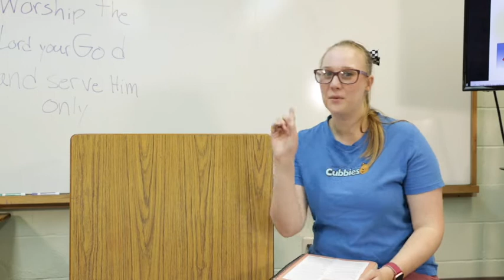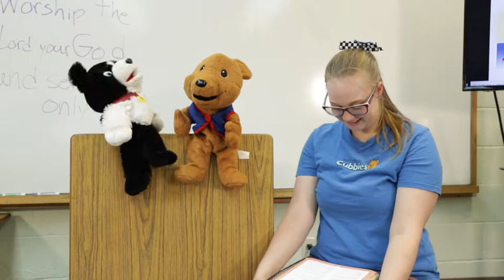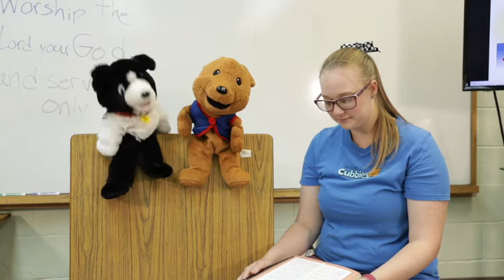Cubbies: HoneyComb Bear Hug 10 - Puppets